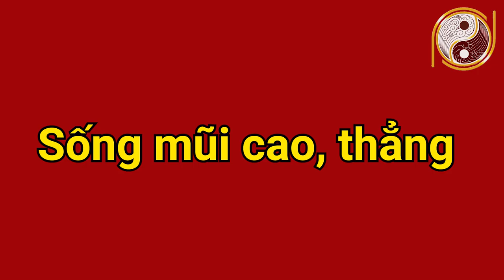Người Có Phúc Tướng Hay Không Nhìn Vào 5 Điểm Này Là Biết Không Cần Mất Tiền Đi Xem Bói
01. Linh phù giải hạn
02. Hồ lô hóa giải Ngũ Hoàng
03. Mai Hoa Phú Quý
04. Gương bát quái tinh cầu
05. Kim bài thái tuế 2023
06. Vòng tam hợp Dần Ngọ Tuất
07. Vòng tam hợp Thân Tý Thìn
08. Vòng tam hợp Hợi Mão Mùi
09. Vòng Tam Hợp Tỵ Dậu Sửu
10. Bát bảo tâm kinh
11. Minh Quang pháp bảo cầu
12. Minh Quang pháp bảo lục giác
13. Tỳ Hưu Lộc Tài (Đồng)
14. Tỳ Hưu Khai Vận ( Bạch Ngọc)
15. Bách Niên Tụ Tài ( tụ tài lộc)
16. Song long ngọc ấn ( ấn thăng quan)
17. Kim bài ngũ Lộ Thần Tài
18. Hồ lô bình an ( treo xe)
19. Móc khóa văn xương
20. Ống bút văn xương gỗ đào
21. Bút văn xương gỗ đào
22. Bút văn xương gỗ đào nhỏ
23. Hoa mai kim tiền ( mạ vàng )
24. Các vật phẩm phong thủy khác Người Có Phúc Tướng Hay Không Nhìn Vào 5 Điểm Này Là Biết Không Cần Mất Tiền Đi Xem Bói.